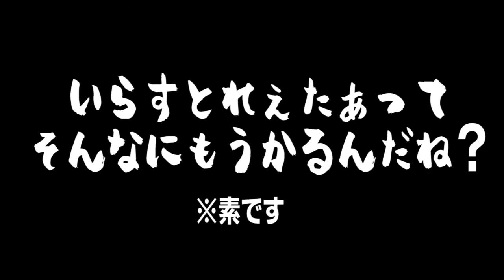萌神絵音ダイジェスト胡麻乃回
RadioNEO79.5"萌神絵音"ダイジェスト

ゲスト：イラストレーター　胡麻乃りお
萌神ネオ　CVななひら
絵守未來　CV山田香帆